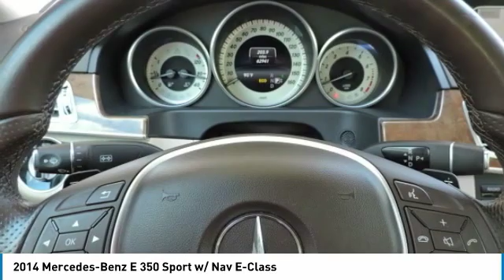2014 Mercedes-Benz E 350 Sport w/ Nav W3154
2014 MERCEDES-BENZ E 350 SPORT W/ NAV Wilmington,
Stock# W3154
Matthewsmotors.com

**2-OWNER**62K MILES**SPORT**NAVIGATION**TAN LEATHER**SUNROOF**HEATED SEATS**BACK-UP CAMERA**VERY CLEAN**NON-SMOKER**JUST SERVICED**2014 Mercedes-Benz E-Class E 350 RWD 7-Speed Automatic 3.5L 6-Cylinder DOHC**Every car goes through our in house service inspection and is fully detailed prior to delivery. Matthews Motors has been serving the Clayton, Raleigh, Goldsboro, Wilmington and all surrounding areas. CIADA Quality Dealer of The Year, Dealer Rater 2015/2016/2017 Dealer of The Year, 2017 BBB Torch Award Winner.

Reviews:
* Swift and smooth acceleration; whisper-quiet interior; easy-to-use regenerative braking. Source: Edmunds